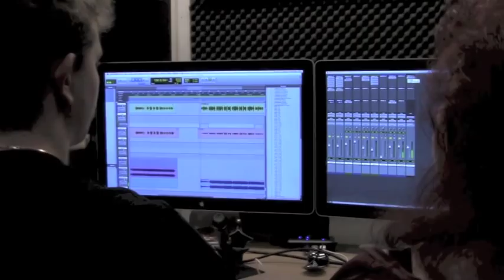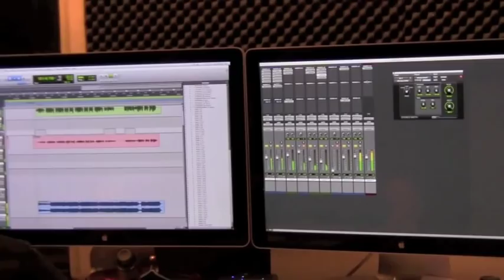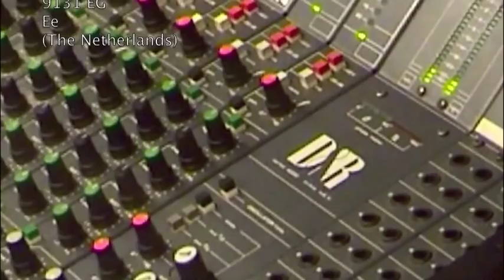Lidy Reitsma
Lidy's first cd recording. Well done Lidy. The song is recorded and not yet masterd. The final result you can hear when the new album is released. We discovered Lidy at a life session in Swing and Move in Kollum. Dit is Lidy haar eerste cd opname. Uitstekend gedaan. Dit nummer stond er in een keer op. Het nummer is nog niet afgemixed en nog niet gemasterd. Het resultaat kun je later dit jaar horen op de nieuwe Country verzamelaar  van Dream Project Studios. We hebben Lidy ontdekt tijdens een optreden van een cd presentatie in Swing and Move in Kollum.